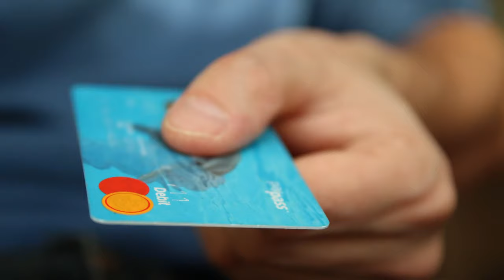Итоговый выпуск СТВ от 22 января 2024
• Кировский рынок горел
• В Самаре планируют продлить улицу Советской Армии
• Росгвардия
• Мошенники
• Контрольный матч
• Фестиваль кадетов
• Погода на вторник